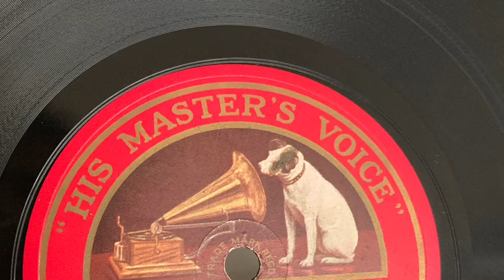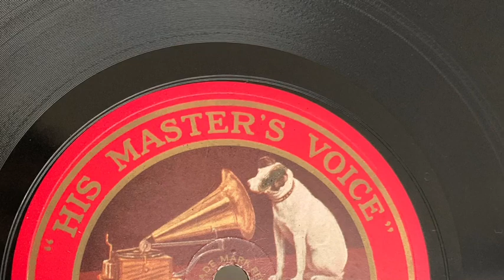Miss Angurbala. Pilu. More krishan murari.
P10425
HMV
78rpm